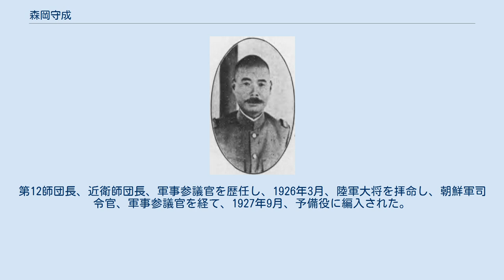森岡守成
森岡守成 森岡 守成（もりおか もりしげ、1869年9月14日（明治2年8月9日） - 1945年4月28日）は、日本陸軍の軍人。
最終階級は陸軍大将正三位勲一等功三級。
幼名、森重弥蔵。
 山口県出身。
農業、森重五左衛門の二男として生れ、官吏、森岡正奇の養嗣子となった。
1891年7月、陸軍士官学校（2期）を卒業し、翌年3月、騎兵少尉任官。
日清戦争には騎兵第4大隊小隊長として従軍した。
1899年12月に陸軍大学校（13期）を優等で卒業した。
騎兵第9連隊中隊長、陸軍省軍務局課員、陸大教官などを歴任。
 日露戦争には、第5師団参謀として出征し、騎兵第1旅団参謀、大本営幕僚を勤めた。
陸大教官、参謀本部付（トルコ差遣）、参謀本部員、オーストリア大使館付武官、騎兵第16連隊長、陸軍騎兵実施学校長、参謀本部課長、青島守備軍参謀長などを歴任。
 1916年5月、陸軍少将に進級、軍馬補充部本部長、騎兵監を歴任し、1919年7月、陸軍中将に進級。
第12師団長、近衛師団長、軍事参議官を歴任し、1926年3月、陸軍大将を拝命し、朝鮮軍司令官、軍事参議官を経て、1927年9月、予備役に編入された。